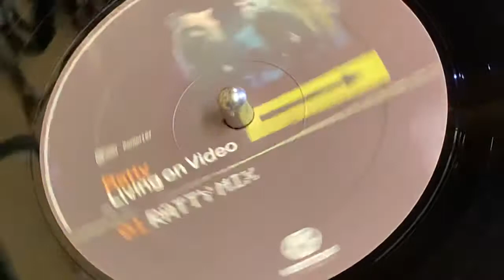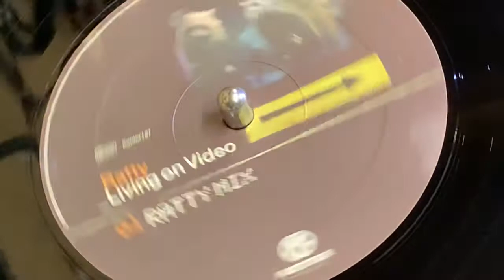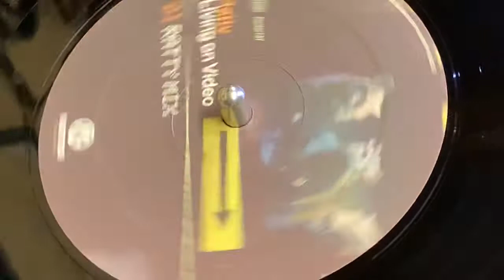RATTY - LIVING ON VIDEO (RATTY MIX)